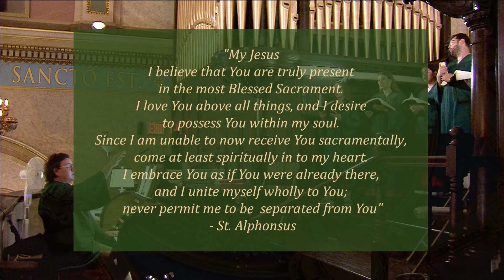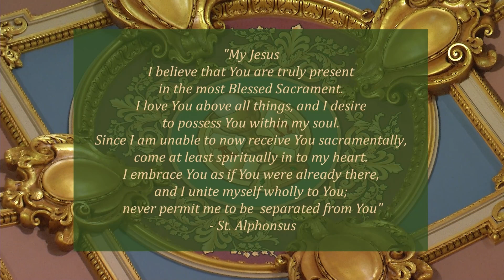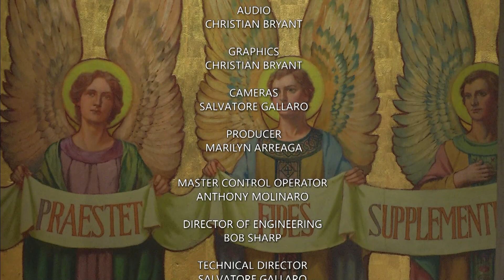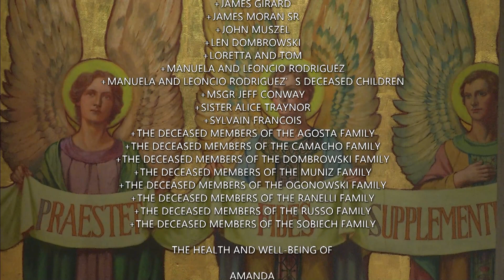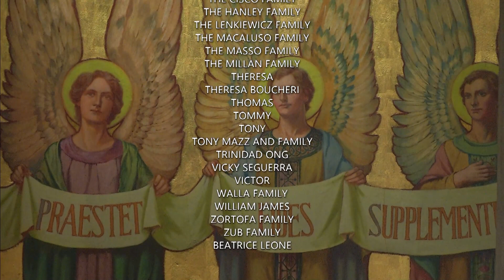English Mass 7.16.23 Fifteenth Sunday in Ordinary Time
Today is the Fifteenth Sunday in Ordinary Time

Today's celebrant is Most Reverend Robert Brennan, Bishop of Brooklyn

Lectionary: 103

Reading 1
Is 55:10-11
Thus says the LORD:
Just as from the heavens
the rain and snow come down
and do not return there
till they have watered the earth,
making it fertile and fruitful,
giving seed to the one who sows
and bread to the one who eats,
so shall my word be
that goes forth from my mouth;
my word shall not return to me void,
but shall do my will,
achieving the end for which I sent it.
Responsorial Psalm
R. (Lk 8:8) The seed that falls on good ground will yield a fruitful harvest.
You have visited the land and watered it;
greatly have you enriched it.
God's watercourses are filled;
you have prepared the grain.
R. The seed that falls on good ground will yield a fruitful harvest.
Thus have you prepared the land: drenching its furrows,
breaking up its clods,
Softening it with showers,
blessing its yield.
You have crowned the year with your bounty,
and your paths overflow with a rich harvest;
The untilled meadows overflow with it,
and rejoicing clothes the hills.
The fields are garmented with flocks
and the valleys blanketed with grain.
They shout and sing for joy.
Reading 2
Rom 8:18-23
Brothers and sisters:
I consider that the sufferings of this present time are as nothing
compared with the glory to be revealed for us.
For creation awaits with eager expectation
the revelation of the children of God;
for creation was made subject to futility,
not of its own accord but because of the one who subjected it,
in hope that creation itself
would be set free from slavery to corruption
and share in the glorious freedom of the children of God.
We know that all creation is groaning in labor pains even until now;
and not only that, but we ourselves,
who have the firstfruits of the Spirit,
we also groan within ourselves
as we wait for adoption, the redemption of our bodies.
Alleluia
The seed is the word of God, Christ is the sower.
All who come to him will have life forever.
Gospel
Mt 13:1-23
On that day, Jesus went out of the house and sat down by the sea.
Such large crowds gathered around him
that he got into a boat and sat down,
and the whole crowd stood along the shore.
And he spoke to them at length in parables, saying:
"A sower went out to sow.
And as he sowed, some seed fell on the path,
and birds came and ate it up.
Some fell on rocky ground, where it had little soil.
It sprang up at once because the soil was not deep,
and when the sun rose it was scorched,
and it withered for lack of roots.
Some seed fell among thorns, and the thorns grew up and choked it.
But some seed fell on rich soil, and produced fruit,
a hundred or sixty or thirtyfold.
Whoever has ears ought to hear."

The disciples approached him and said,
"Why do you speak to them in parables?"
He said to them in reply,
"Because knowledge of the mysteries of the kingdom of heaven
has been granted to you, but to them it has not been granted.
To anyone who has, more will be given and he will grow rich;
from anyone who has not, even what he has will be taken away.
This is why I speak to them in parables, because
they look but do not see and hear but do not listen or understand.
Isaiah's prophecy is fulfilled in them, which says:
You shall indeed hear but not understand,
you shall indeed look but never see.
Gross is the heart of this people,
they will hardly hear with their ears,
they have closed their eyes,
lest they see with their eyes
and hear with their ears
and understand with their hearts and be converted,
and I heal them.

"But blessed are your eyes, because they see,
and your ears, because they hear.
Amen, I say to you, many prophets and righteous people
longed to see what you see but did not see it,
and to hear what you hear but did not hear it.

"Hear then the parable of the sower.
The seed sown on the path is the one
who hears the word of the kingdom without understanding it,
and the evil one comes and steals away
what was sown in his heart.
The seed sown on rocky ground
is the one who hears the word and receives it at once with joy.
But he has no root and lasts only for a time.
When some tribulation or persecution comes because of the word,
he immediately falls away.
The seed sown among thorns is the one who hears the word,
but then worldly anxiety and the lure of riches choke the word
and it bears no fruit.
But the seed sown on rich soil
is the one who hears the word and understands it,
who indeed bears fruit and yields a hundred or sixty or thirtyfold."